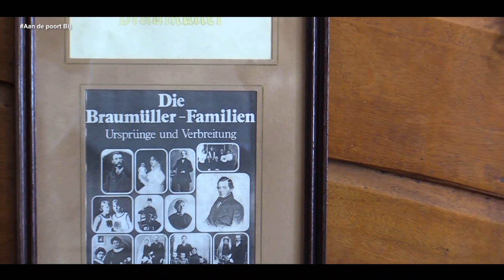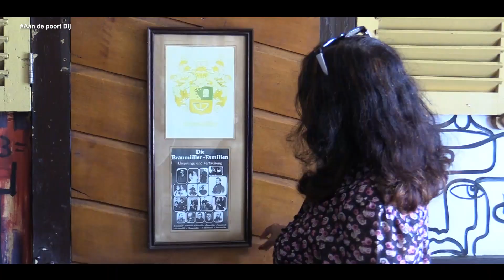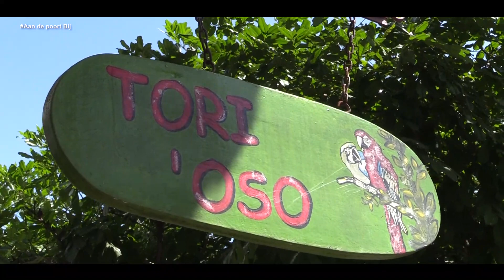Aan de poort bij? Tirsa Braumuller